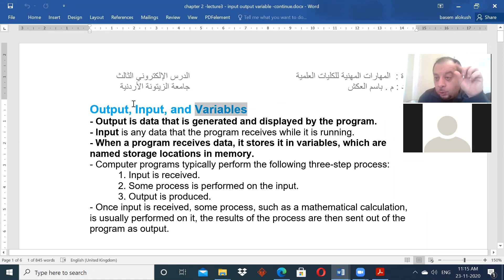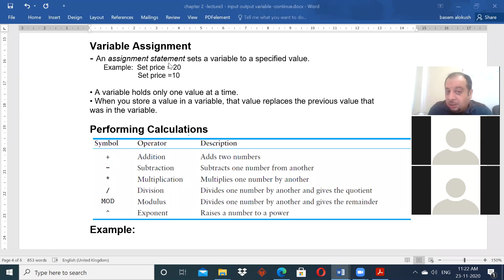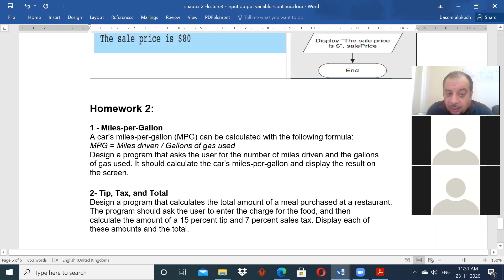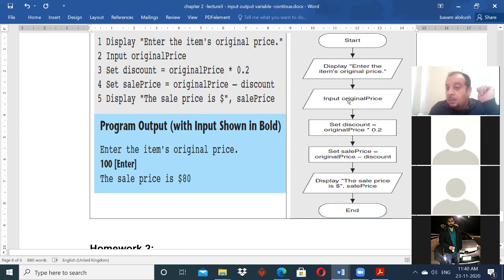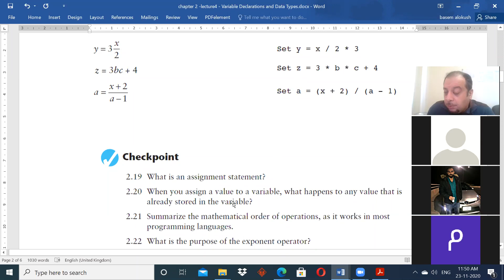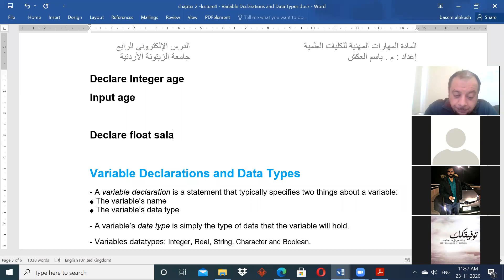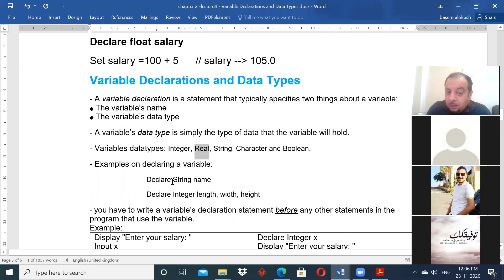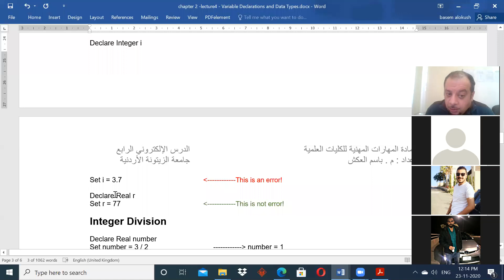skills - sec2 -lecture9 - chapter 2 - - Variable Declarations and Data Types-continue